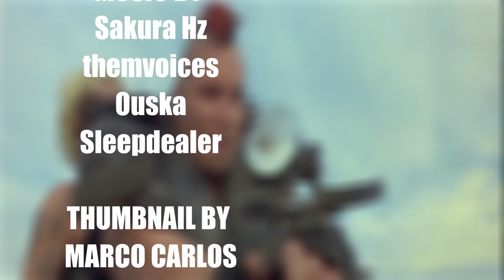Lord Humungus, The Not So Gentle Giant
This movie is great, that’s why its been my credits at the end of every video.